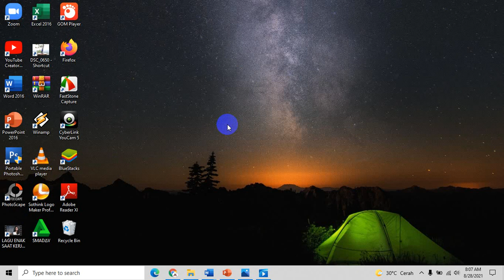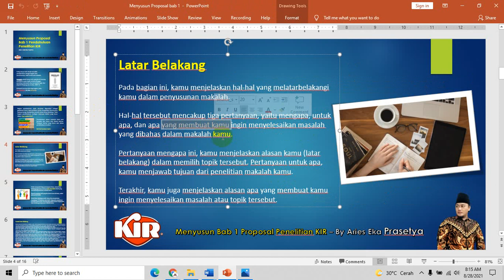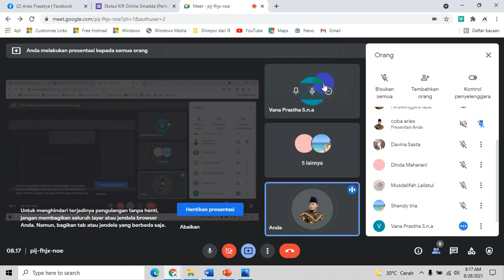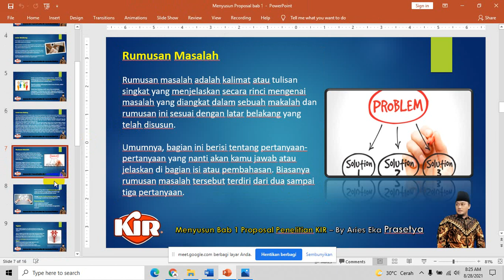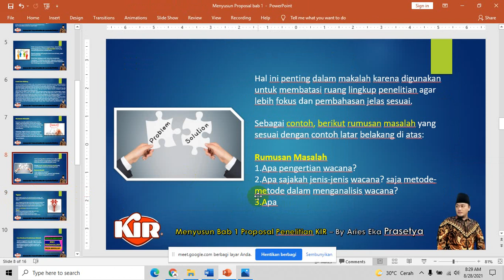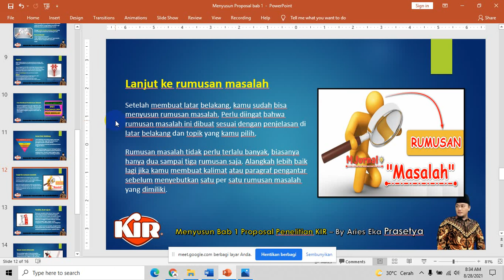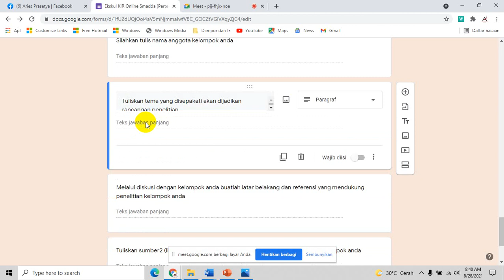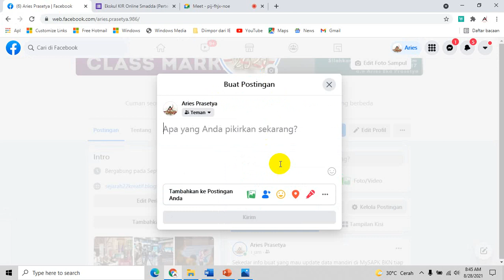Tips Menyusun Proposal Penelitian Bagian Pendahuluan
Dokumentasi Ekskul KIR 28 Agustus 2021
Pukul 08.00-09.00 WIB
Materi : Penyusunan Proposal Penelitian (Bab 1)